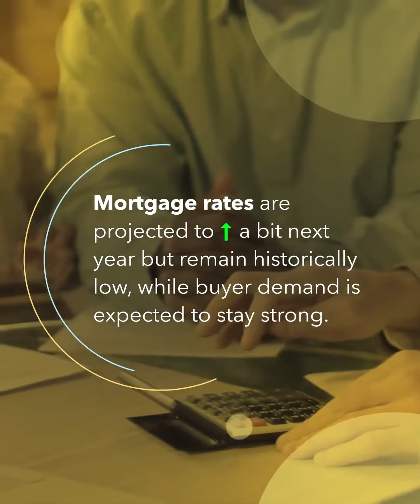Here’s Where Home Prices Headed In 2022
Here’s where home prices are headed in 2022